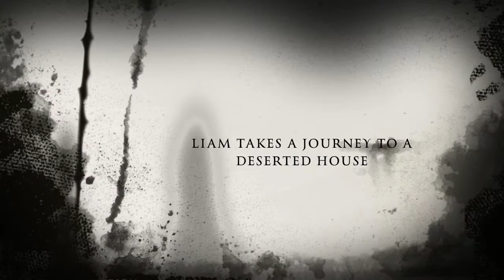The Haunting of Julian!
Haunting of Julian